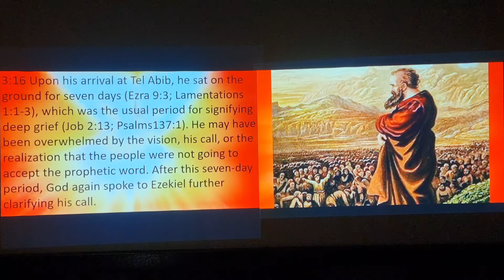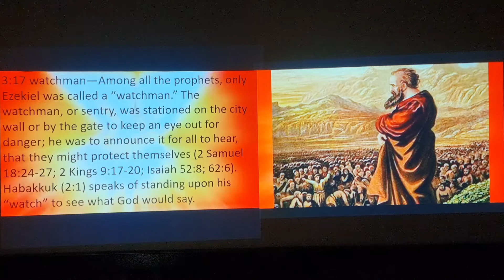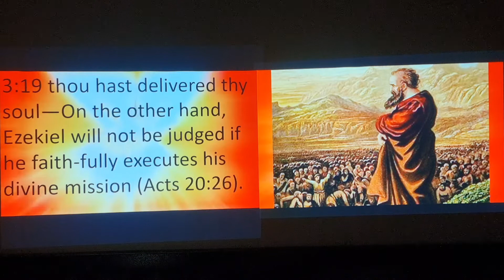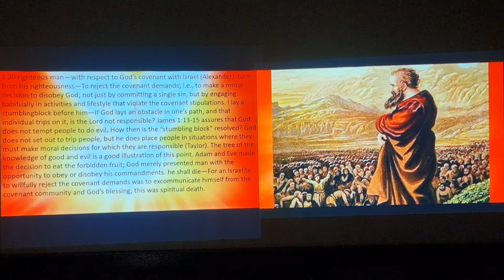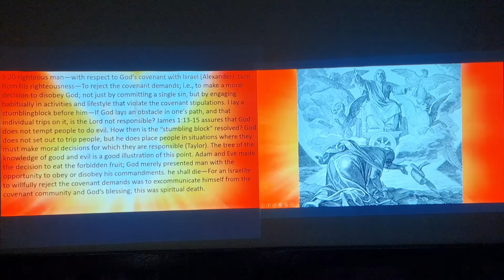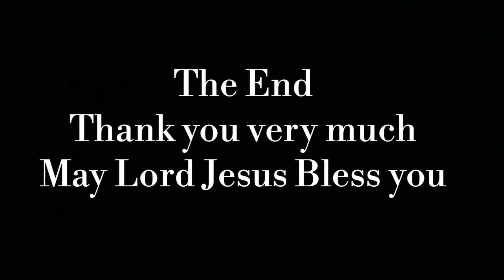Winning Soul (Part-10) Ezekiel 3:16-21 by Dr.S.G.Benjamin